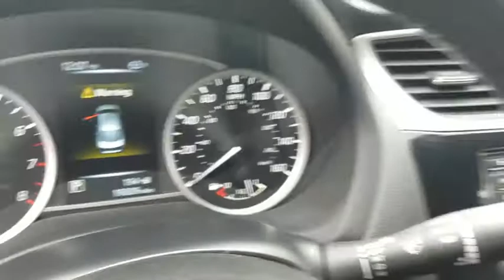2017 Nissan Sentra Los Angeles, North Hollywood, Van Nuys, Canoga Park, Pacoima, CA 490176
Aspen White Used 2017 Nissan Sentra available in Los Angeles, California at Keyes Toyota. Servicing the North Hollywood, Van Nuys, Canoga Park, Pacoima, CA area.

Keyes Toyota
5855 Van Nuys Blvd

2017 Nissan Sentra SR CARFAX One-Owner. Clean CARFAX. CVT with Xtronic, charcoal Cloth.SR Priced below KBB Fair Purchase Price! SentraOdometer is 12474 miles below market average! 29/37 City/Highway MPGKeyes, Keyes, Keyes, Keyes on Van Nuys!